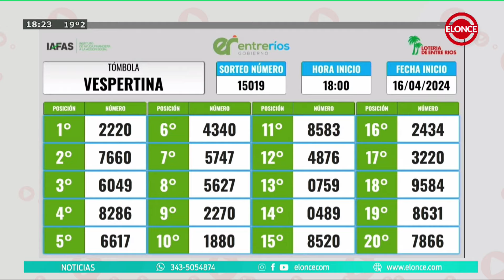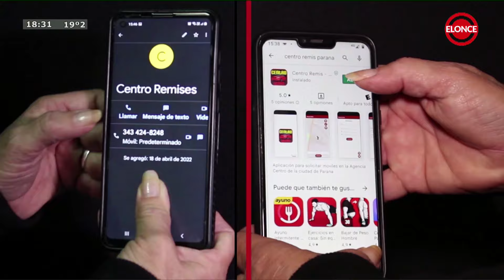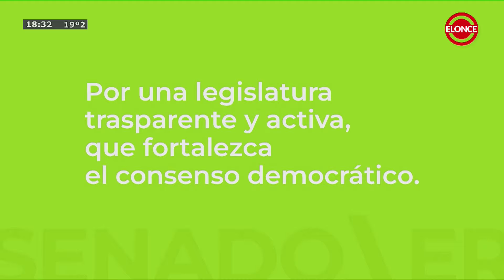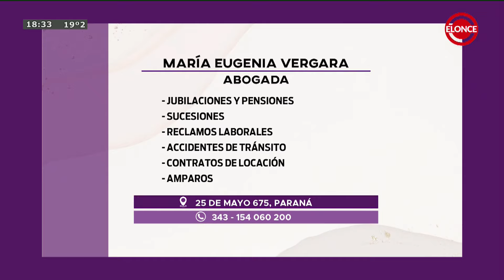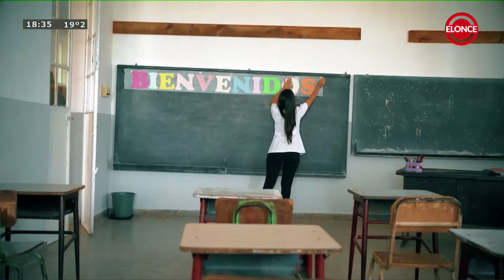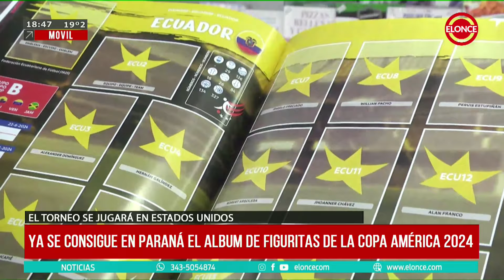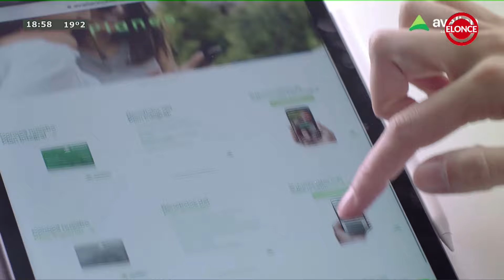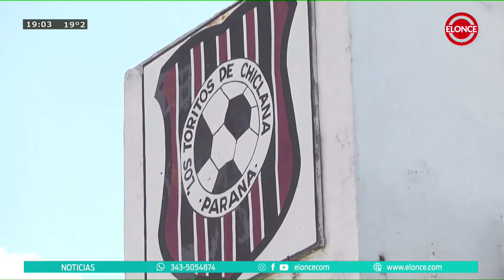NOTICIAS A LA TARDE - PROGRAMA 16/04/24